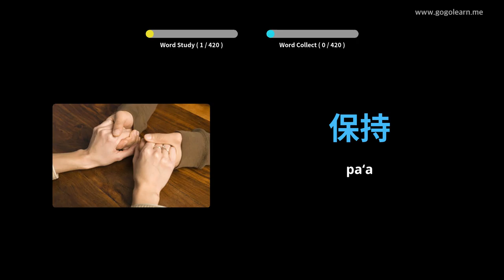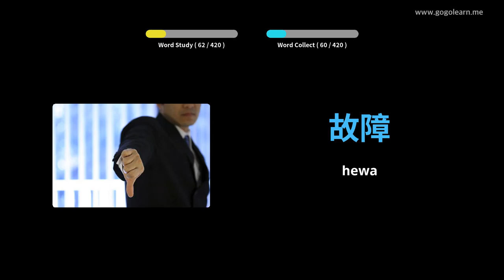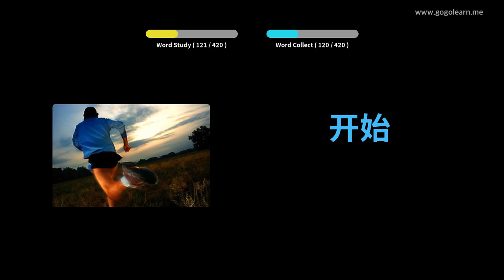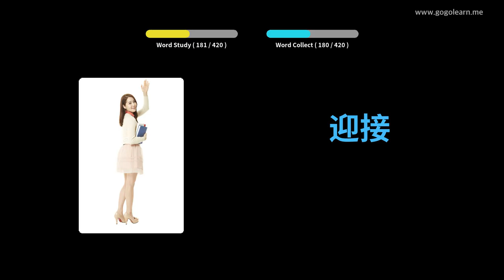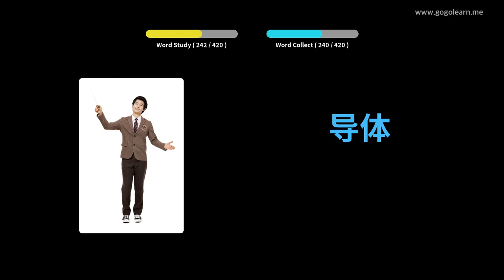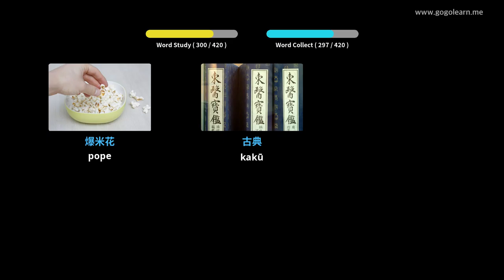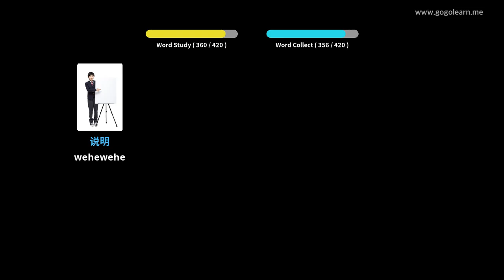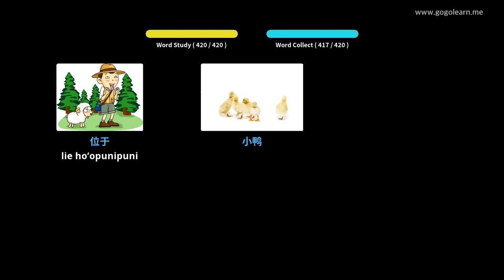Haʻi Kamaka ʻlelo Kūʻai Kina 2 | Golearn